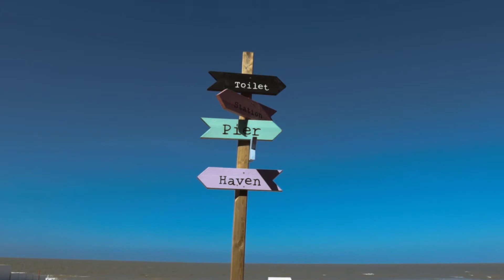LA COTE BELGE ☀️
Bon printemps les anges

Aujourd'hui, nous avions besoin de s'aérer la tete, avec une petite balade a la mer
Certes il faisait froid, mais quel bien
Un bon moment passait avec vous maintenant.

💝💝 Angels 💝💝

* * * Bon plan ;-) * * *